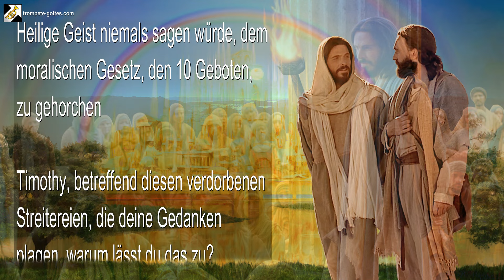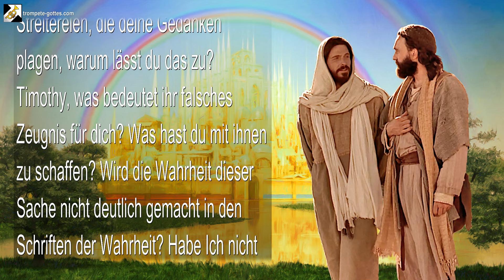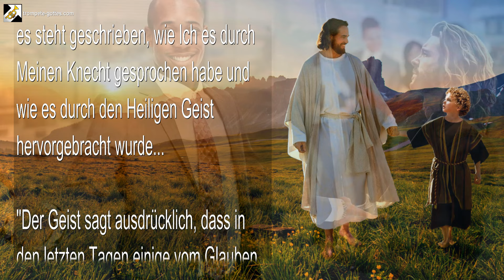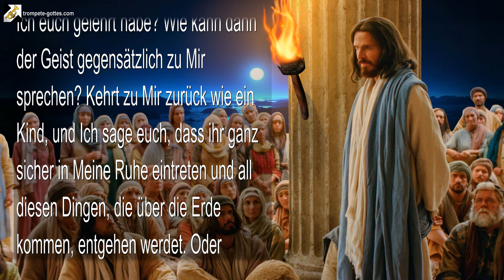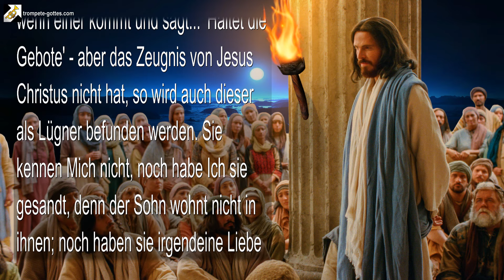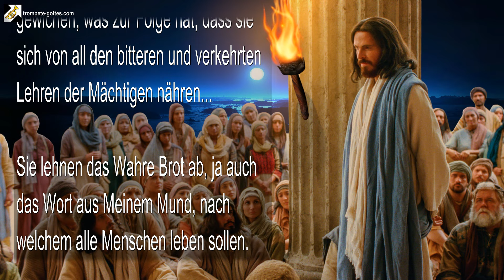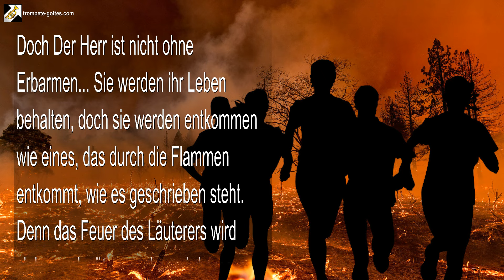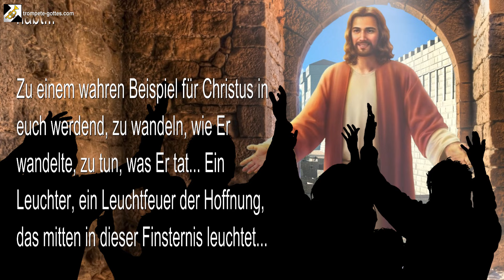Der Herr sagt... Gehorcht Meinen Geboten !... 🎺 So erkennt ihr die echten Kinder Gottes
Gehorcht Meinen Geboten! So erkennt ihr die echten Kinder Gottes

22. März 2008 – Von dem Herrn, Unserem Gott und Erlöser – Das Wort des Herrn gesprochen zu Timothy für all Jene, die Ohren haben und hören – Betreffend Jenen, die sagen, dass Der Heilige Geist niemals sagen würde, dem moralischen Gesetz, den 10 Geboten, zu gehorchen

Timothy, betreffend diesen verdorbenen Streitereien, die deine Gedanken plagen, warum lässt du das zu? Timothy, was bedeutet ihr falsches Zeugnis für dich? Was hast du mit ihnen zu schaffen? Wird die Wahrheit dieser Sache nicht deutlich gemacht in den Schriften der Wahrheit? Habe Ich nicht bereits all diese schiefen Wege begradigt mit diesen vielen Briefen, die von dem Gleichen stammen?

Doch Ich werde um Meiner Auserwählten willen sprechen, für die Zahmen und die Ungezähmten, für die Demütigen und Ungeläuterten, die beide am Letzten Tag in Meine Ruhe eintreten werden.

Diese Sünde ist schwerwiegend und sollte nicht auf diese Weise ausgesprochen werden. Und doch haben sie es verkündet, in völliger Ignoranz gegenüber der Wahrheit. Ja, sie bezeugen ihre eigene Schuld, weil sie die Torheit ihrer Wege nicht erkennen.

Das sagt Der Herr zu diesen nichtigen Kirchen, zu all diesen gesetzlosen Menschen… IHR SOLLT DEN HEILIGEN GEIST NICHT LÄSTERN! ICH KENNE EUCH NICHT!

Soll irgendjemand, der Meinen Namen und das freie Geschenk verkündet, dann hingehen und es vor vielen Zeugen verdrehen, indem sie ihre eigene Gerechtigkeit verkünden vor den Menschen?… ICH BIN DER HERR! ICH BIN DER HERR, EURE GERECHTIGKEIT!

Wie kommt es denn, dass ihr vor Mich hintretet und sogar Meinen Namen für euch in Anspruch nehmt und sagt… „Der Herr wohnt in uns, und durch die Kraft Seines Geistes wandeln wir auf Seinen Wegen.“

IHR HABT GANZ GEWISS EIN FALSCHES ZEUGNIS ABGELEGT! Ihr seid Satan gefolgt und habt Meinen heiligen Namen gelästert, sogar auf höchster Ebene! Denn ihr setzt euch dafür ein, was Ich verabscheue, indem ihr behauptet, dass der Geist des Allerheiligsten niemals sagen würde, dem moralischen Gesetz des Vaters zu gehorchen, welches heilig, gerecht und gut ist.

Doch ihr fahrt fort mit eurer verdorbenen Rede und sprecht gegen das, was in Mir selbst erfüllt und hochgehalten wird… Gegen das, was Ich in Mir selbst verherrlicht habe!.. Ihr beschmutzt das Heilige und den Teil von Mir, den Ich mit Meinen Geliebten geteilt habe. Ihr entweiht das, was Ich in ihre Herzen geschrieben habe, sogar in ihr Innerstes, wonach ALLE leben sollen!… Gotteslästerung! Entweihung! Grosse Torheit! Ihr habt die Gnade verdreht und den Urheber des Lebens zum Urheber der Sünde gemacht!

Törichte Kinder! Verdorbene Gefässe!… Soll Der Vater des Lichts Seinen Heiligen Geist herabsenden, ja, bis zur Ausgiessung über alles Fleisch, nur um es dann gegen sich selbst stehen zu lassen?… Der Herr kann nicht, noch wird Er jemals gegen sich selbst geteilt sein!

Deshalb Timothy und alle, die hörende Ohren empfangen haben, ihr wisst schon, durch welchen Geist sie reden, denn er hat schon einen Namen und er ist jetzt gegenwärtig in der Welt. Denn es steht geschrieben, wie Ich es durch Meinen Knecht gesprochen habe und wie es durch den Heiligen Geist hervorgebracht wurde…

„Der Geist sagt ausdrücklich, dass in den letzten Tagen einige vom Glauben abfallen werden, indem sie verführerischen Geistern und Lehren von Dämonen Gehör schenken“… Und diese Geister haben einen Namen, man nennt sie den ‚Geist des Antichristen‘.

Soll Ich nicht zurechtweisen?! Soll Ich nicht disziplinieren? Soll Ich, ja Ich, diejenigen belohnen, die solche Dinge sagen? Haben sie nicht zur Rebellion gegen Den Herrn angestiftet? … Sie reden Lügen in Heuchelei und lassen ihr Gewissen sozusagen mit einem heissen Eisen versengen? Denn sie versuchen vergeblich, Mich mit ihren Lippen zu ehren, während sie gleichzeitig ihr Herz weit von Mir entfernt halten. Denn sie entehren Mich, auch den Teil von Mir, den Ich ausgegossen habe, den sie aber erst noch empfangen müssen…